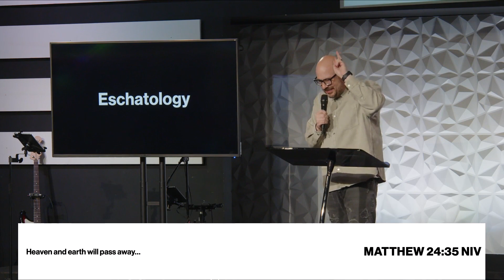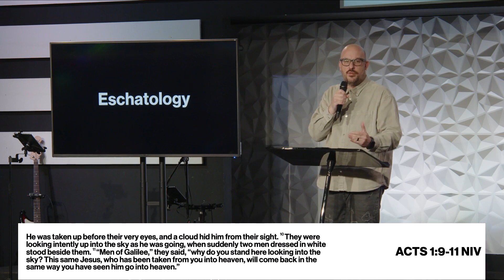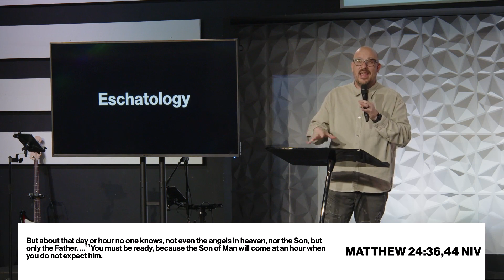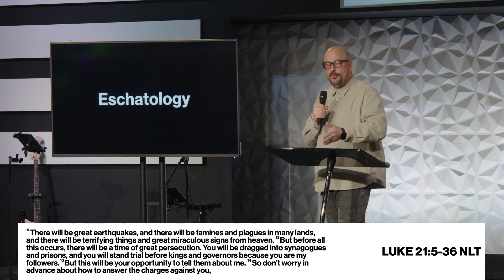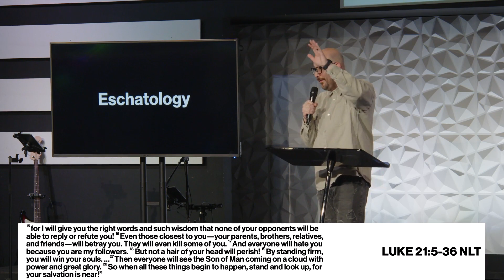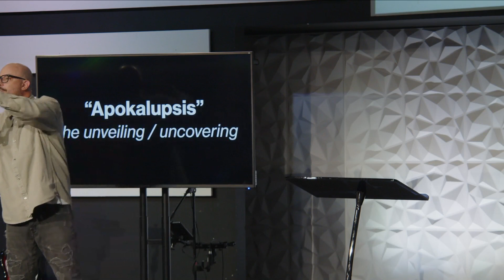Is the end of the world something to be afraid of? • The Book of Revelation • Pastor Jesse Quiroz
Did you know that 25% of the Bible was prophecy? Let's see if we can dig in and find the answers to when the end of the world will be.

Used with Permission through CCLI Copyright License #11346518 and Streaming License #21403845